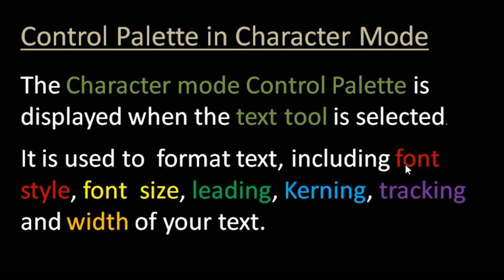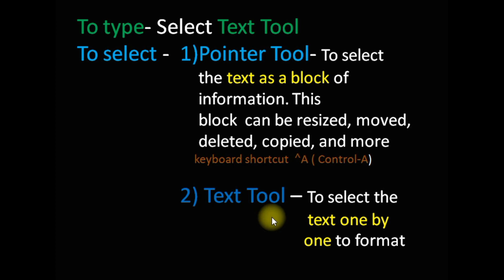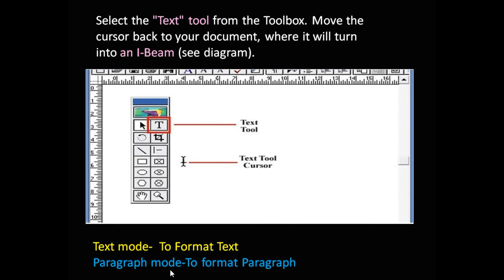Adobe Page Maker 7.0 CLASS - 6 (Theory ) Control Palette -Character Mode- Malayalam